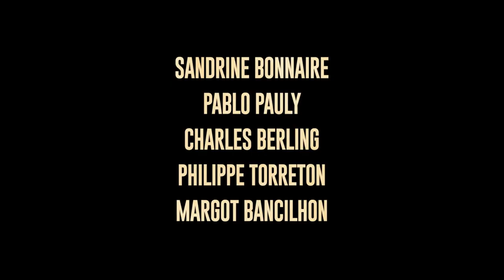Trailer zur Literaturverfilmung von "Drei Tage und ein Leben" von Pierre Lemaitre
Als der kleine Rémi in einem Dorf in den Ardennen verschwindet, stehen alle unter Schock. Plötzlich ist jeder verdächtig, der sich anders als sonst verhält. Eine groß angelegte Suchaktion im angrenzenden Wald bleibt ergebnislos. Am dritten Tag nach Rémis Verschwinden muss die Suche wegen eines verheerenden Sturms abgebrochen werden. In diesen drei endlosen Tagen lebt der zwölfjährige Antoine mit der unerträglichen Angst, entdeckt zu werden. Er ist der Einzige, der weiß, was wirklich geschah...

15 Jahre später: Als Antoine nach seinem Medizinstudium seine Heimat besucht, hat sich das Dorf kaum verändert. Allerdings haben Waldarbeiter begonnen, die Sturmschäden endlich zu beseitigen. Aus Angst vor der drohenden Entdeckung fasst Antoine einen fatalen Entschluss.

Die deutsche Erstaufführung fand auf den Hofer Filmtagen 2019 statt.

Geplant ist der Kinostart von DREI TAGE UND EIN LEBEN am 03. September 2020 in deutscher Synchronfassung sowie im Original mit Untertiteln. (Quelle: atlas-film.de)